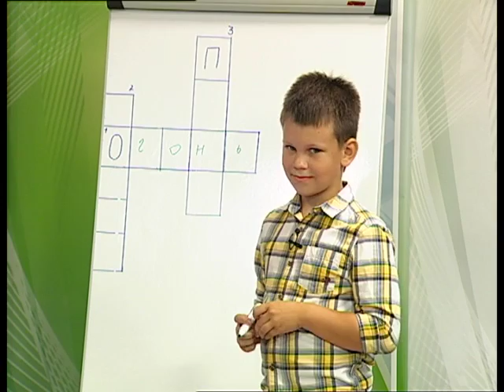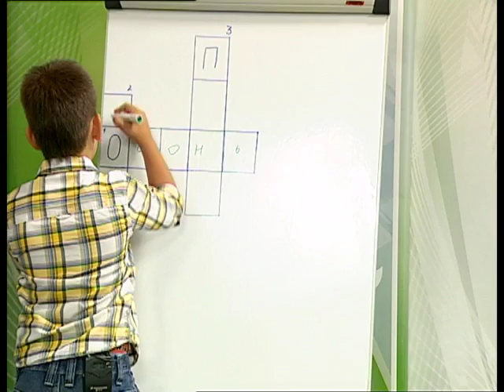31 08 2016 Страна безОпасности